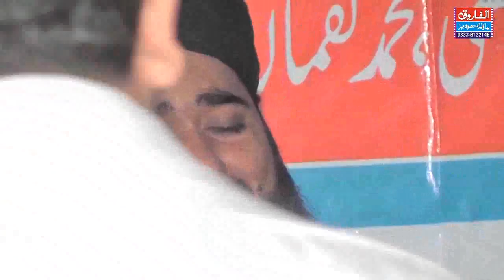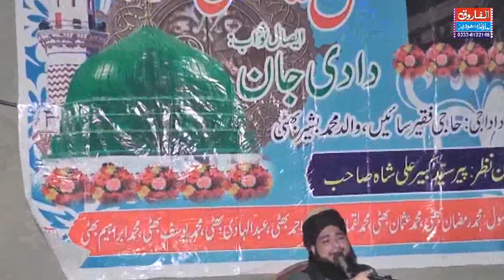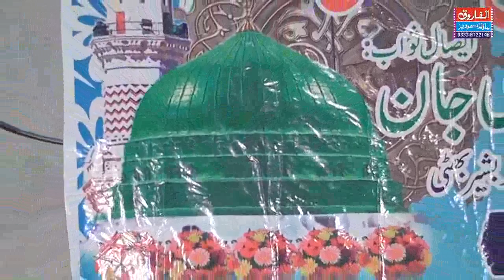Waldain Ki Shan 2018 || Allama Imtiaz Sultani || Sahib Rehan || ALFAROOQ SOUND GUJRANWALA